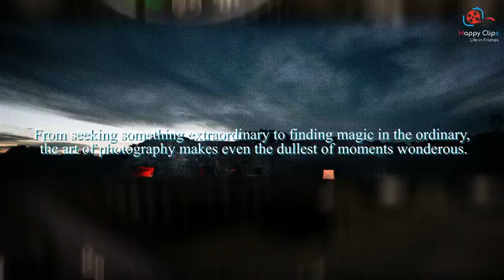Happy World Photography Day 2021 | HappyClips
Photography enables us to appreciate the wonder and value in things we might otherwise overlook.

Lost in our thoughts, contemplating our past, or imagining our future, we often forget to live in the present.

But when you become a photographer, you learn to stay in the moment. Living every microsecond of it, appreciate every detail of the things you are going to photograph.

From seeking something extraordinary to finding magic in the ordinary, the art of photography makes even the dullest of moments wonderous.

They say a picture is worth a thousand words. Every photograph is telling you a story. Are you listening?

We are active on Social media, come to say hi!